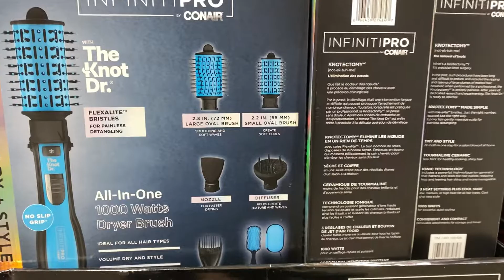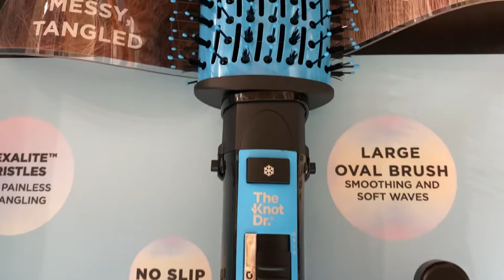INFINITI PRO: THE KNOT DR.(BLUE) By: CONAIR | COSTCO CANADA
INFINITI PRO THE KNOT DR. BY CONAIR (BLUE)

COSTCO CANADA